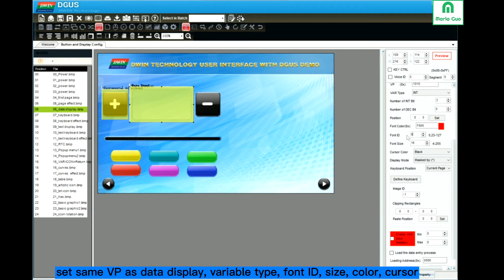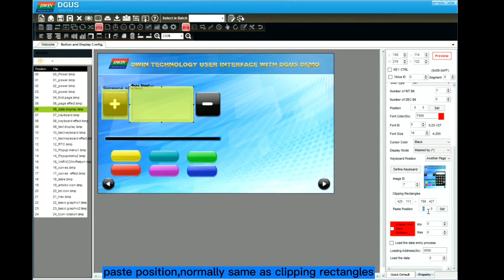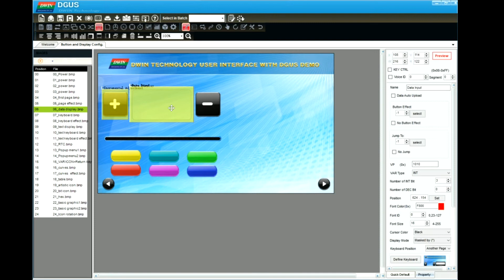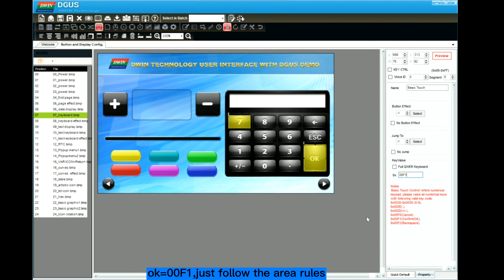DWIN K600+ Tutorial: Input data with keyboard---from DWIN Technology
You can input data with keyboard in our DGUS K600+ Smart LCD display. More tutorial video for DWIN Display will be upcoming.